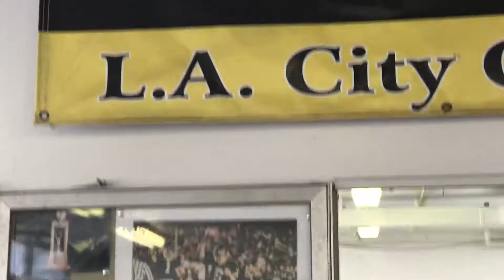THE FRESHMEN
SPORTS DOCUMENTARY